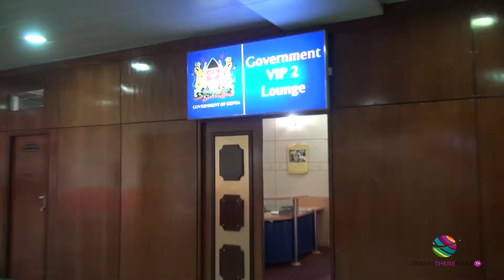Jomo Kenyatta Airport, Nairobi, Kenya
was in Jomo Kenyatta Airport one week before the fire that forced the airport to shut down.

Travel channel of amazing destinations, airlines and hotels presented by award-winning travel writer and photographer, Christina Pfeiffer, who has visited 55 countries in the last eight years.

Having lived in three continents (USA, Asia and Australia), travel is programmed in Christina's DNA.

Jomo Kenyatta Airport, Nairobi, Kenya For places to visit and things to do around the world go